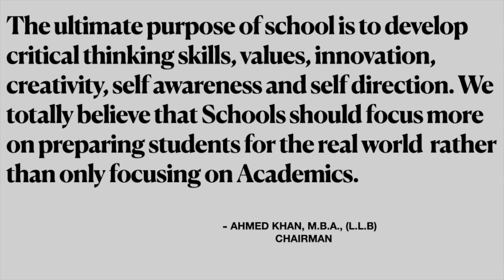( Class 2 ) student memorised complete 30th para of Holy Quran 2022| full recitation of 30th para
GAZALA SCHOOL is the First ever school in Gulbarga that strives to converge Islamic Education with INTERNATIONAL CURRICULUM.
GAZALA SCHOOL  features - Live Video classes | Engaging INTERNATIONAL Curriculum | HEALTH AND FITNESS | Current affairs| Coding | yoga | Personalty Development| Online education | App and concept-based learning| World renowned, level- based English curriculum| Performing Arts | Studying the Hadith | Understanding the Holy Quran | Learning Tajweed, Hifz and Duas.
Unlock a new world of opportunities for your child.

Add - NAAZ COLONY, HAGARGA ROAD OPP SULTAN FUNCTION HALL, KALABURAGI.585104